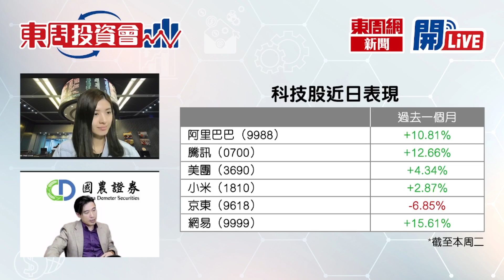【東周投資會】方澤翹：阿里巴巴擬重組為六大業務單獨上市，投資者有咩要留意？(29/03/2023)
阿里巴巴擬重組為六大業務單獨上市，投資者有咩要留意？聽聽國農證券投資經理 - 方澤翹 畀咩貼士啦！